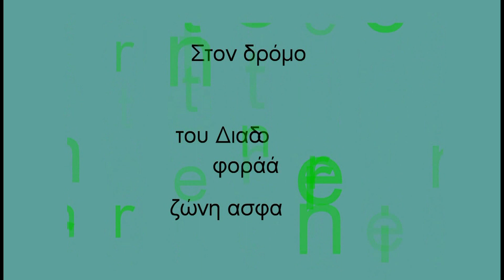Ασφάλεια στο διαδίκτυο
Ένα ρεπορτάζ των μαθητών του 1ου Γυμνασίου Κομοτηνής για τους κινδύνους που κρύβει το διαδίκτυο